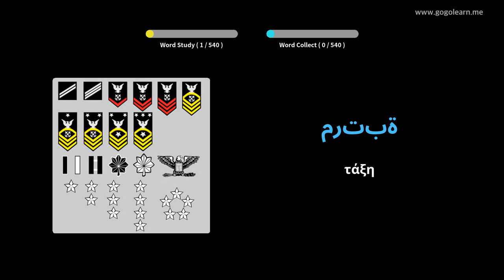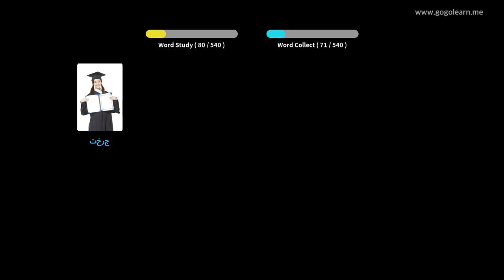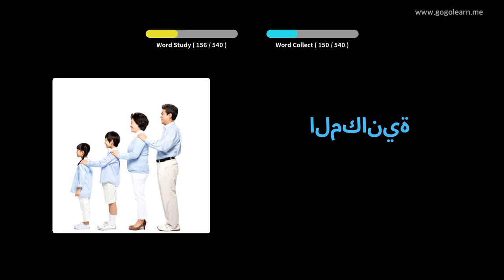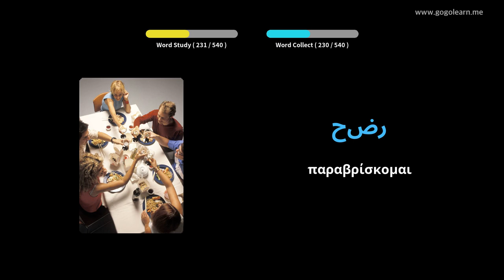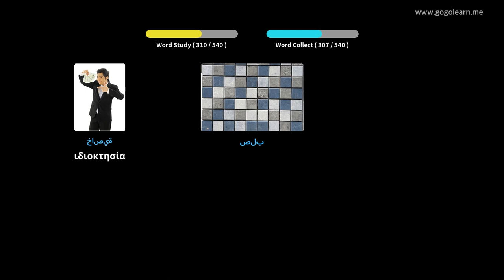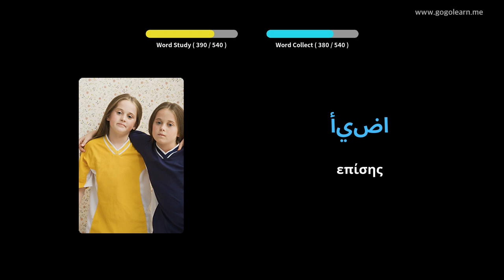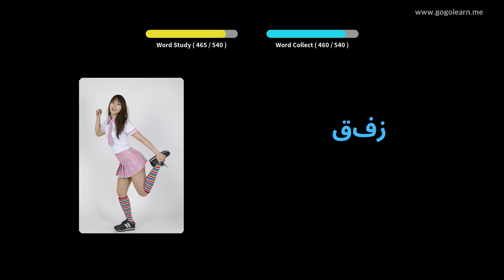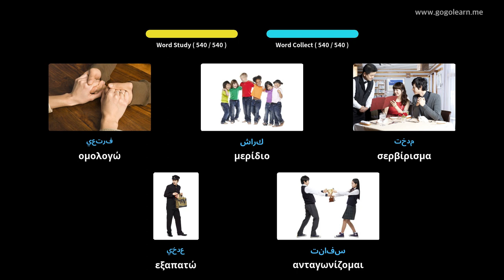Αραβικό λεξιλόγιο Βασικό Δευτεροβάθμιο Σχολείο | Golearn